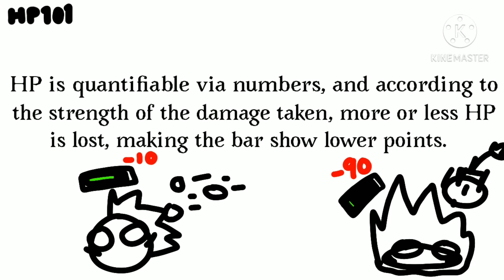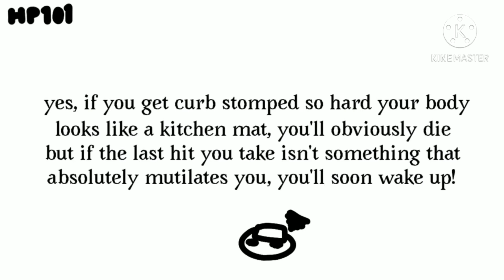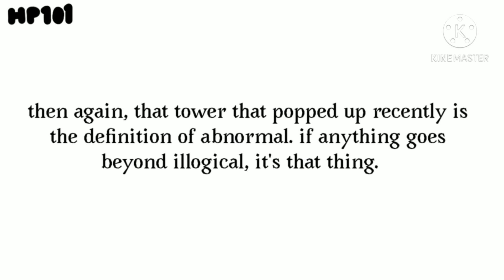HP 101: how does it even work?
Das it.